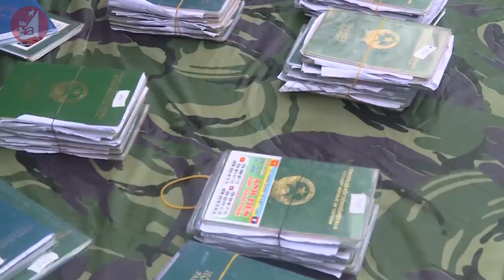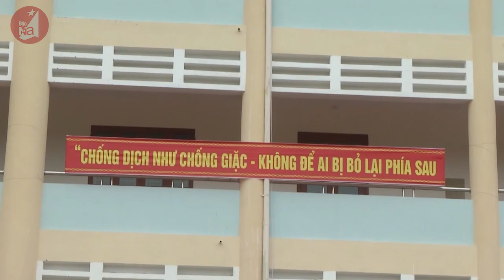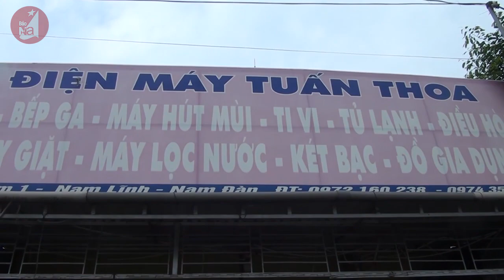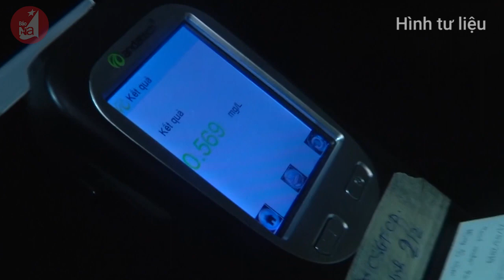Bản tin chào buổi sáng ngày 10/04/2020